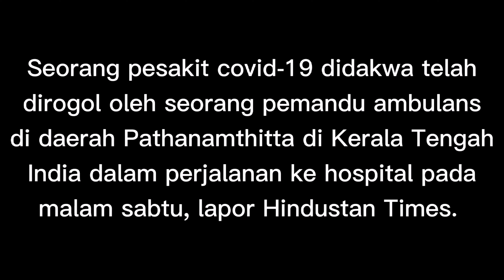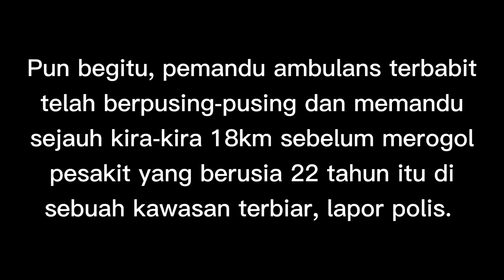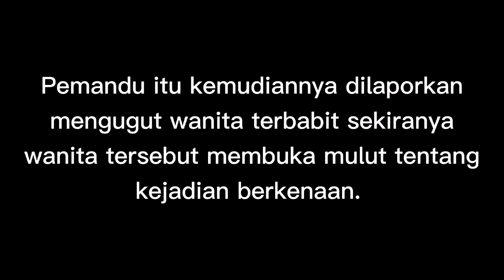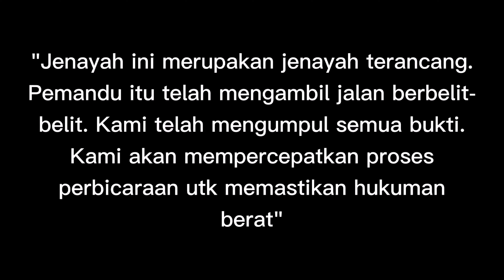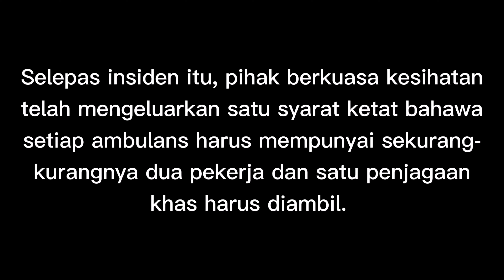BERHATI-HATI DENGAN PEMANDU AMBULANS//STAND FOR HUMAN RIGHTS